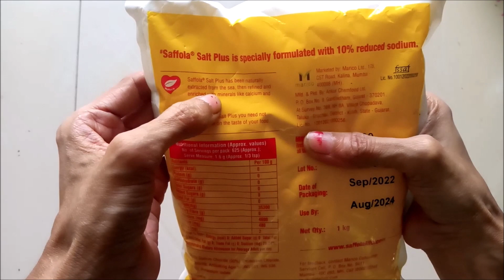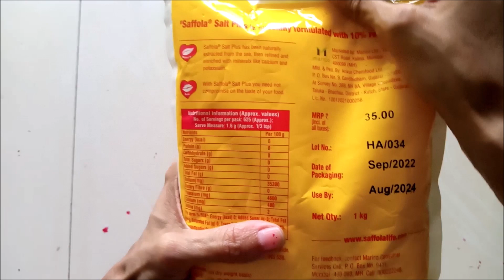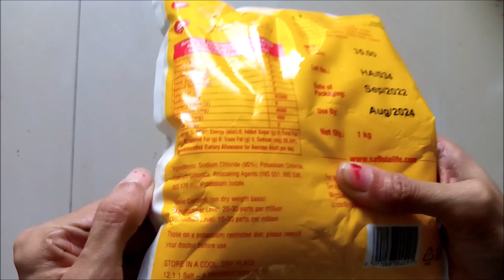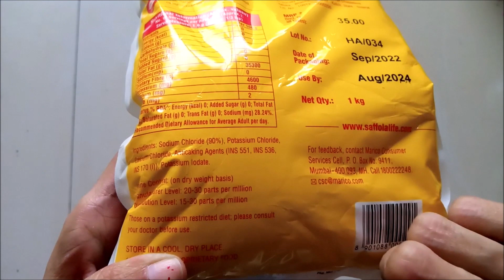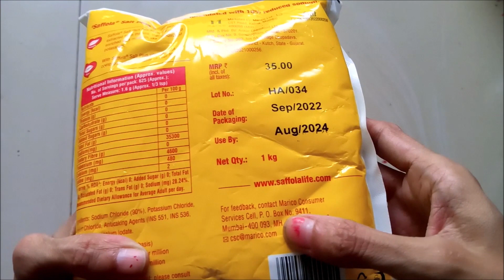SAFFOLA SALT PLUS| SAFFOLA NAMAK | SHUDDH NAMAK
HELLO FRIENDS,
Here we see SAFFOLA SALT  PLUS| SAFFOLA NAMAK | SHUDDH NAMAK.